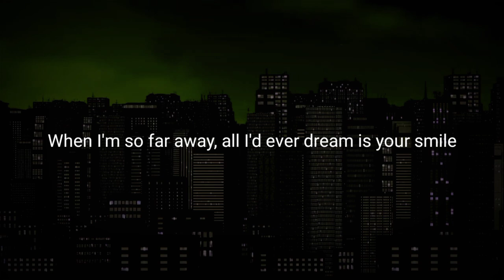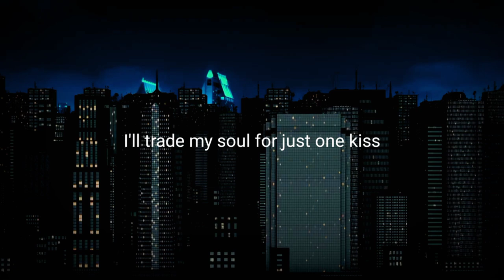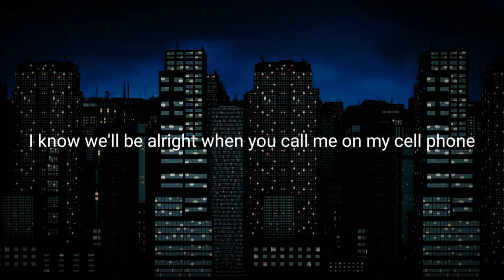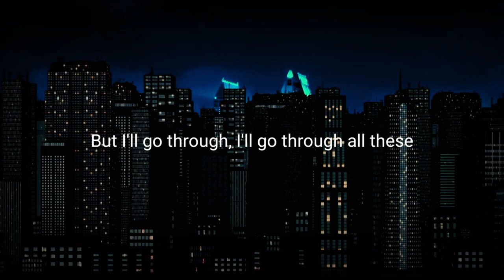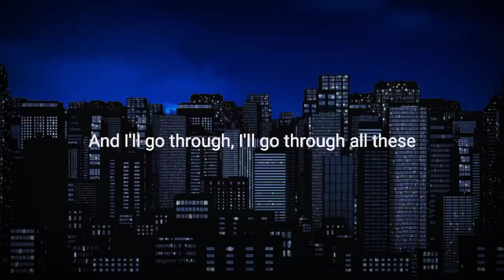I Miss You (Demo) - The BoardMates feat. Matt Estrada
This is the demo version of our original composition "I Miss You" performed by brothers Michael and Matt Estrada.

This song is for anyone who are involved with OFWs and in long distance relationships 💕💖. Hoping that this song will cure your homesickness and will remedy your feelings of missing someone 😊. Thank you and have a nice day! ^_^